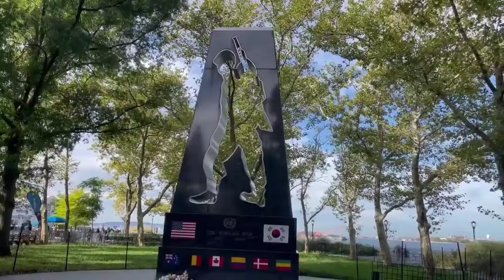castle clinton national monument | New York city 2022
castle clinton national monument